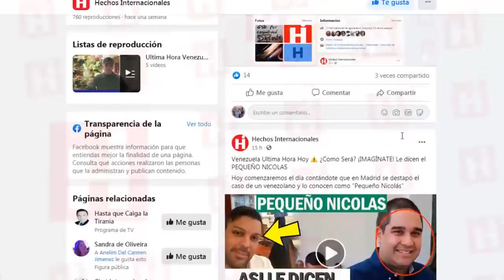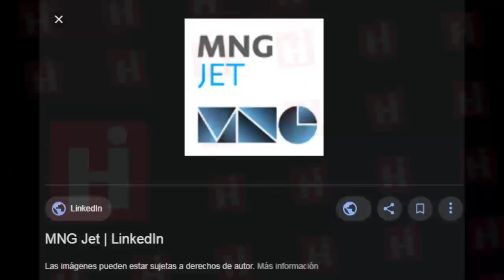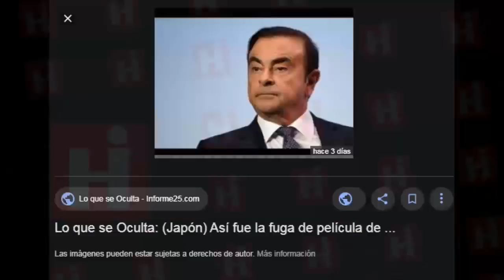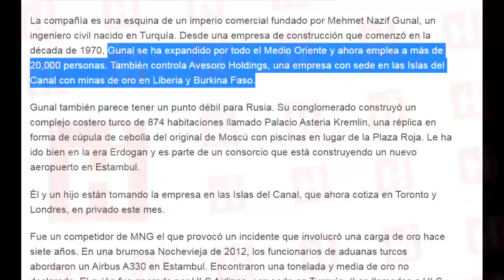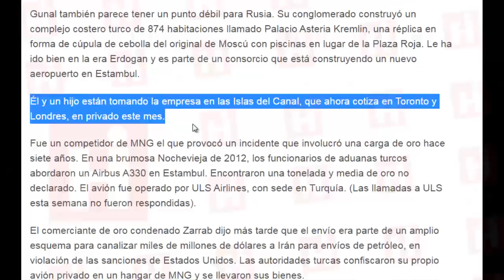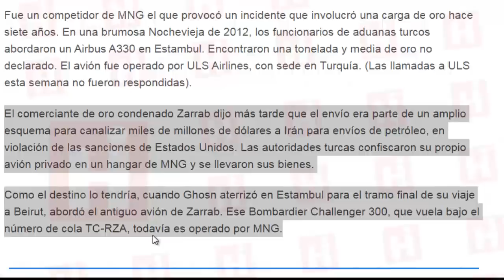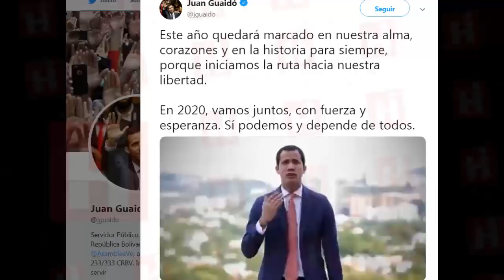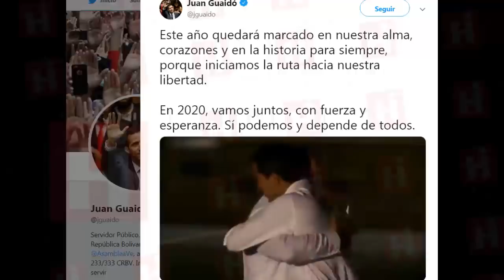Venezuela Ultima Hora Hoy ⚠️ ¡SEPA! Así es como MADURO lo SACA de Venezuela ✈️ 7 Enero 2020